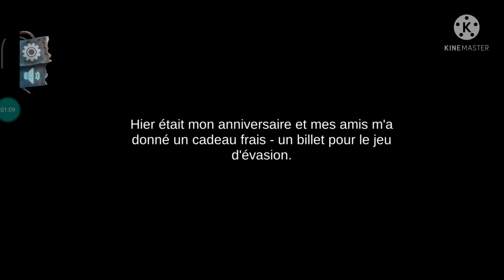déjà bloqué au niveau 1 ( scary horreur ) épisode 1